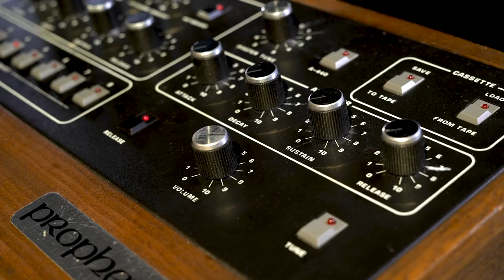Synthesizers: ADSR Envelope Explained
Today we explain ADSR: Attack, Decay, Sustain and Release. This is a  fundamental feature of subtractive synthesis and the first step to building sounds!

Do you want to know Doctor Mix's top 10 mixing techniques? Join our list here and download the PDF straight away

Doctor Mix is our Online Mixing, Mastering and Music Production service. We proudly serve major record labels, independent artists, and film/tv/advertising agencies since 2005 and we’re recognised as one of the most successful online music studios today.